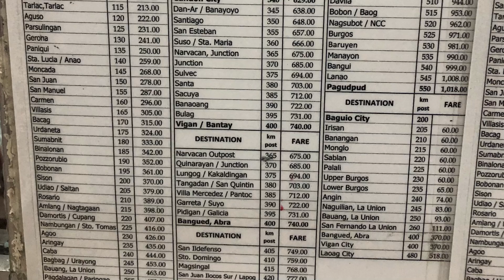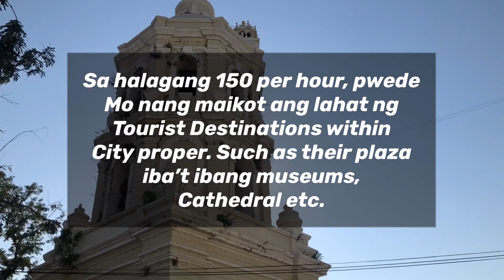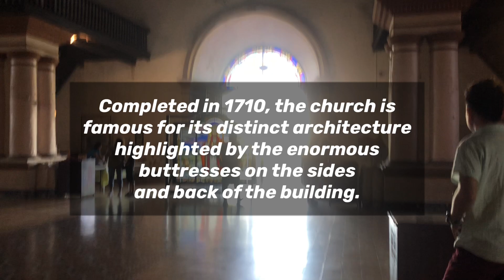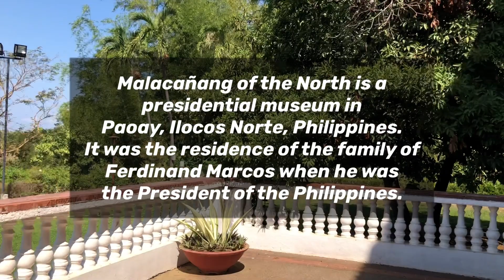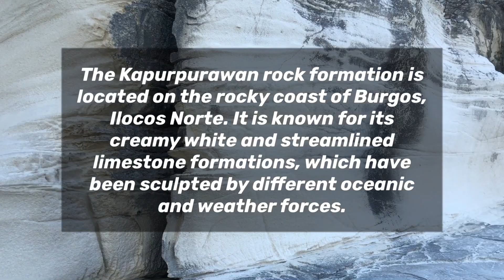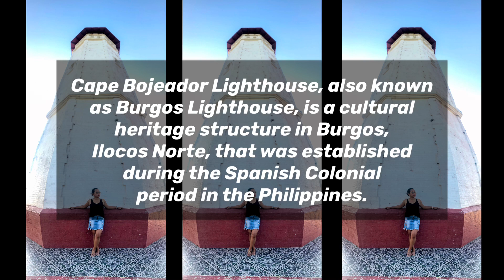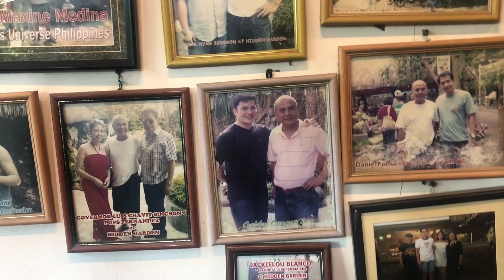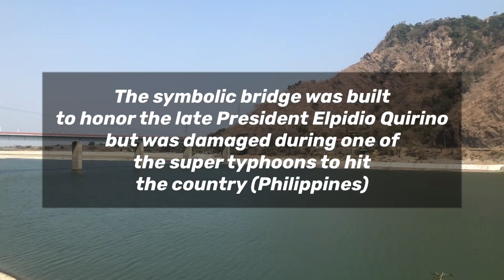WHAT TO DO: ILOCOS SUR AND ILOCOS NORTE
WHAT TO DO IN ILOCOS SUR AND ILOCOS NORTE?

Day 1:
📍VIGAN CITY
1. Kalesa Ride (starts at Calle Crisologo)
2. Bantay WatchTower
3. Saint Augustine Parish
4. Calle Crisologo
5. Dancing Fountain at Plaza Salcedo

Day 2:
📍ILOCOS NORTE
1. Ilocos Norte Arc
2. Luna’s Ancestral House
3. Paoay Church
4. Paoay Sand Dunes (4x4 Ride and Sand Boarding)
5. Malacañang of the North
6. Pagudpud (Saud Beach Resort)
7. Bangui Windmills (Bangui Wind Farm)
8. Kapurpurawan Rock Formation
9. Cape Bojeador Lighthouse

Day 3 (Last Day)
📍ILOCOS SUR (Vigan City)
1. RG Jar Factory
2. Safari Hotel of Chavit Singson
3. Hidden Garden
4. Old Quirino Bridge
5. Vigan Cathedral